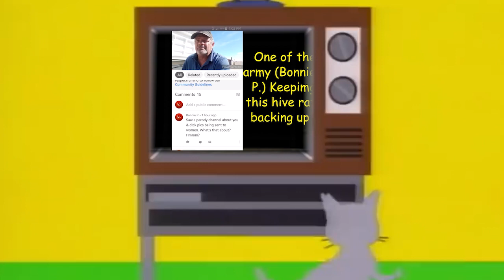YouTube Relevant (CC66)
Caravan Carolyn back with a weather video then a food video, I'm betting a cat video will be next.  👍👍